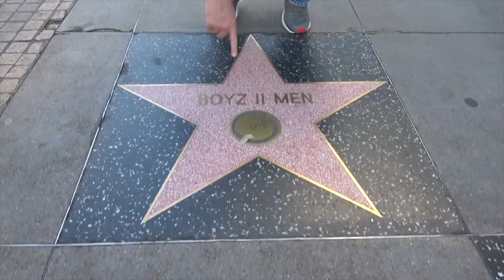Ross Patterson Revolution #433 - The Death Show